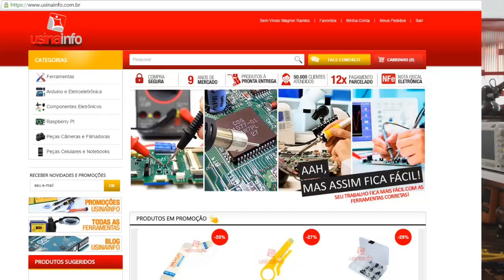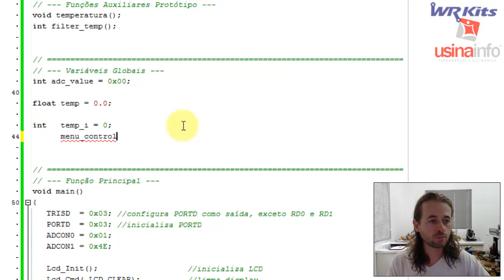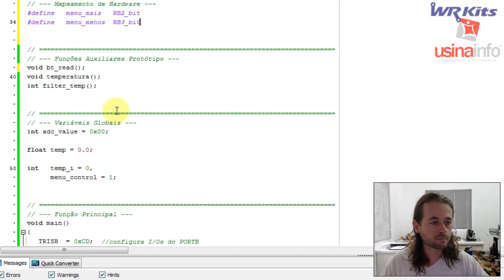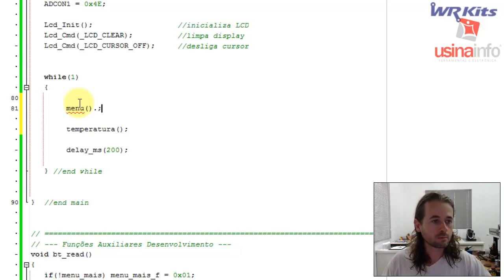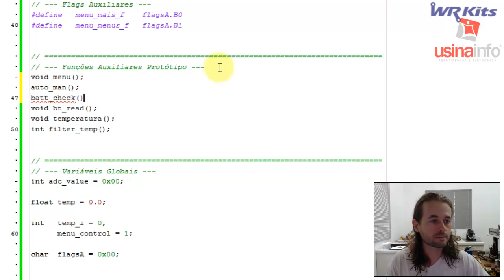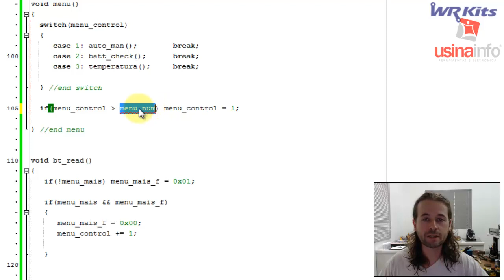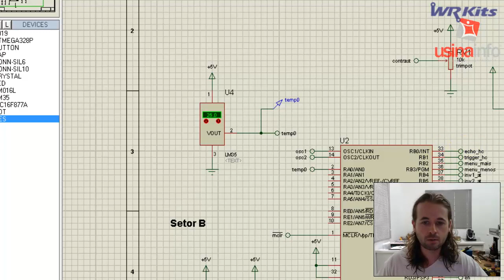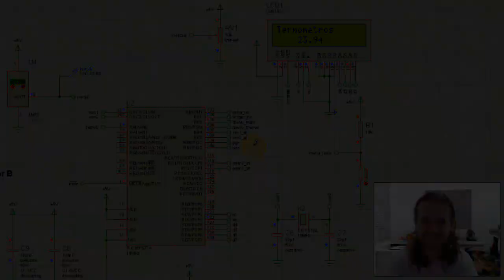CRIANDO UM MENU COM LÓGICA CIRCULAR | Usina Robots US-2 #070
Descrição do vídeo:

Criando um menu com lógica circular para a interface HM do Robô US-2!